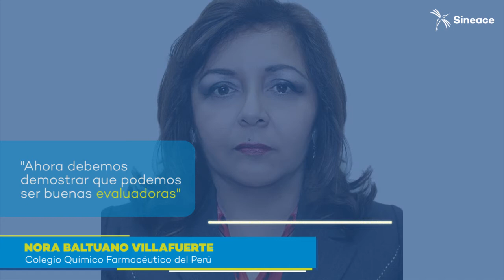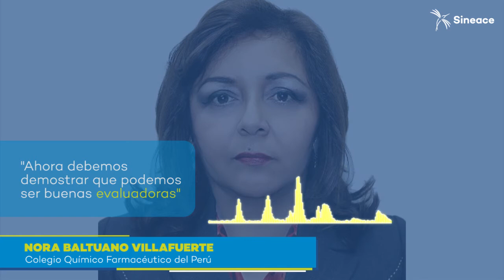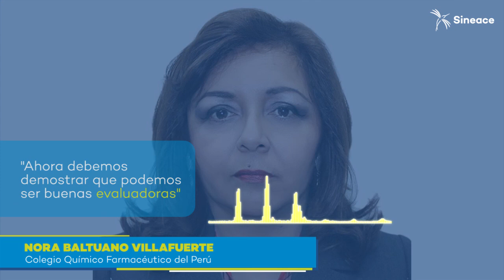TestimonioDeCalidad: Evaluadora de competencias del Colegio Químico Farmacéutico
🗣LaEntrevista: Los evaluadores de competencia tienen una gran responsabilidad en el proceso de certificación, debido a que son quienes evalúan las competencias de sus pares y verifican sí saben hacer bien su labor.
🎥Por ello el Sineace pone mucho énfasis en la formación de estos expertos. Y hoy, Nora Baltuano, del Colegio Químico Farmacéutico, nos cuenta cómo fue capacitada para desempeñar esta labor en este nuevo escenario de distanciamiento y virtualidad